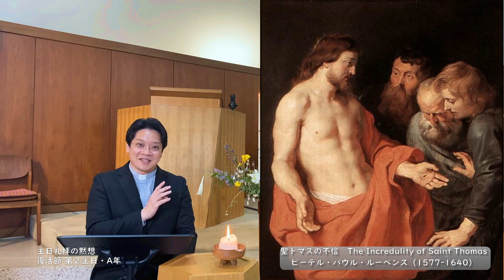【主日礼拝の黙想】復活節 第２主日‹見ないのに信じる者›（2023年4月15日）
主日礼拝の黙想・復活節　第２主日‹見ないのに信じる者›

この動画は、「主日礼拝」の備えとして、その主日の意味や福音書の簡単な解説（ミニ説教）を配信するものです。
この動画をご覧になってから、主日礼拝に参加していただけますと、また違った感じで神の言葉を受け取ることができると思います。ぜひどうぞ。

◆動画の中で紹介している絵画は、パブリックドメインとなっているもの、もしくは許可を得て用いています。

「聖トマスの不信」　The Incredulity of Saint Thomas
ピーテル・パウル・ルーベンス　Peter Paul Rubens

◆動画の中で歌っている讃美歌は日本キリスト教団出版局から出版されている『讃美歌21』を用いています。版権の許諾は、下記の通りです。

「ああ主のひとみ」『讃美歌21』197番
　詞：井置利男（1926－）、梅田信治（1922－1976）
　　版権：日本キリスト教団出版局

教会への質問やご連絡は、こちらからどうぞ！

日本キリスト教団　東中野教会
牧師 浦上 充